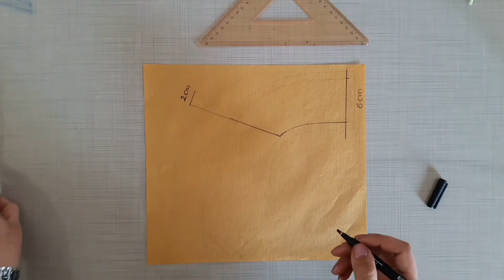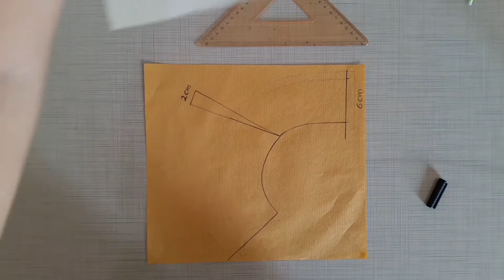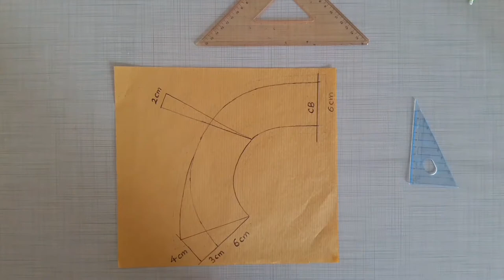diy, How to make detachable collar! tutorial 2 (pattern)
Sewing detachable collars is so much fun!
Making the pattern is absolutly easy. You will learn how to make differnt detachable collar patterns with me. And gradually you will be able to design and make your desired collar patterns by yourself. If you considering a way to make money I suggest designing detachable collars. You will find a variety of detachable collar patterns on my youtube channel. You may Sew It for Yourself or put up for sale online.